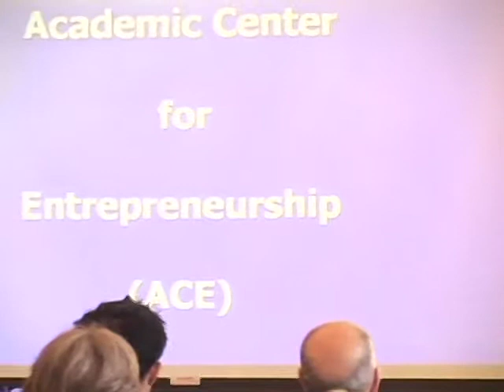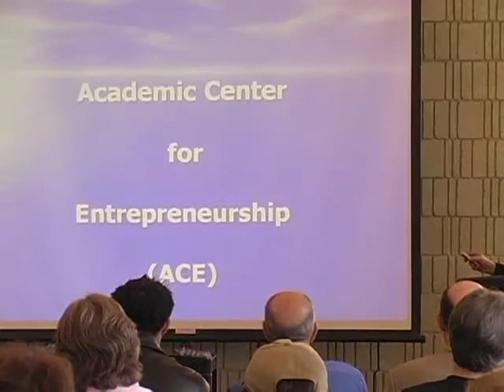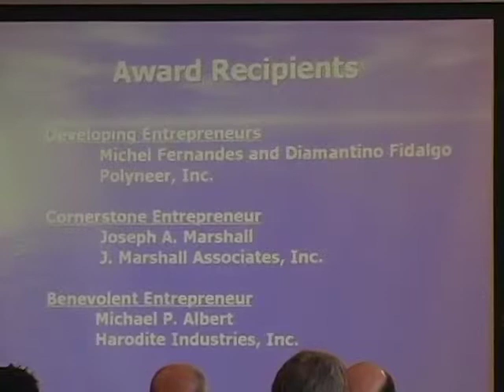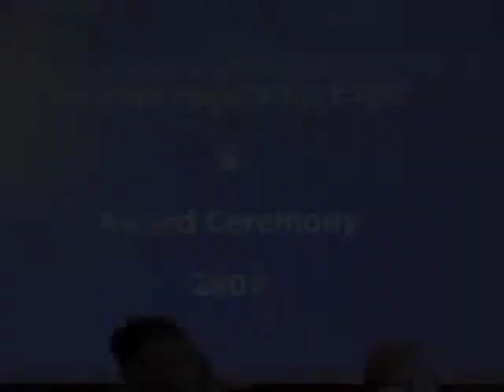BCC Entrepreneurship Expo & Award Ceremony 2007